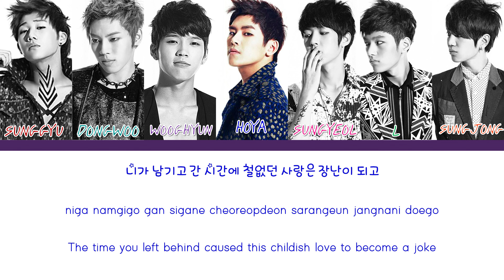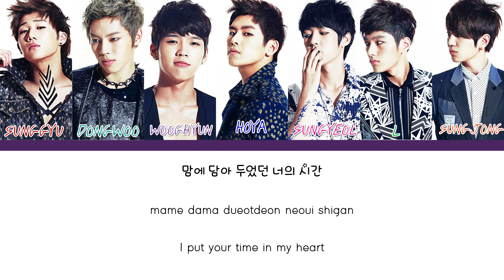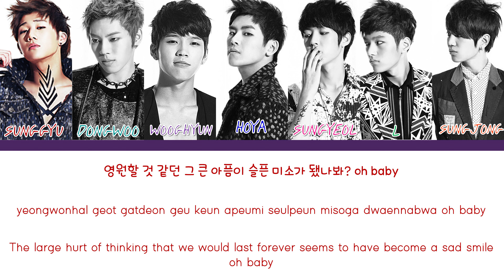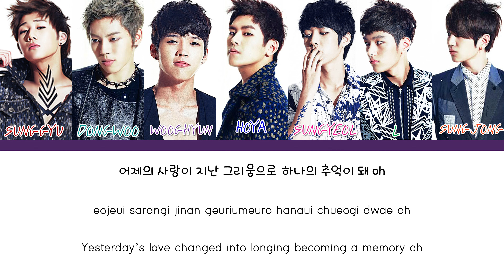INFINITE-JULIA COLOR-CODED HAN-ROM-ENG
Old but GOLD ^3^
Thanks to the person who requested it ^^

HOPE U ENJOY IT N PLEASE GIVE SOME SUPPORT TO MY CHANNEL ^^